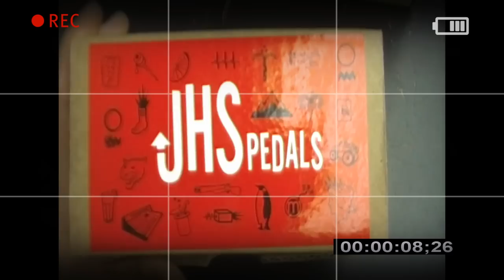[앤디티몬스 시그네춰] JHS 이펙터 The AT (Andy Timmons) Signature Channel Drive